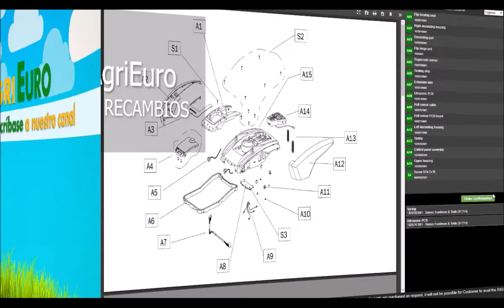Montaje Hidrolimpiadora de agua fría Kärcher K4 Full Control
La hidrolimpiadora de agua fría K4 Full Control con kit para el hogar es totalmente nueva por lo que se refiere al diseño con respecto de la vieja línea Kärcher. Estas nuevas hidrolimpiadoras, de hecho, han sido ideadas para ser aún más simples y eficaces.

En el modelo con kit para el hogar se entregará una nueva limpiadora de superficies T-Racer T350 con regulador de presión y un envase de 1 litro de detergente para superficies.

Las funciones más importantes se pueden controlar gracias a la nueva pistola Full Control Power Gun con pantalla LED que enseña de inmediato la presión elegida: esto permite obtener toda la información necesaria para optimizar el trabajo.

Las hidrolimpiadoras K4 son muy versátiles, gracias a una:guía de mangueras de alta presión, una base amplia y un cómodo manillar telescópico.